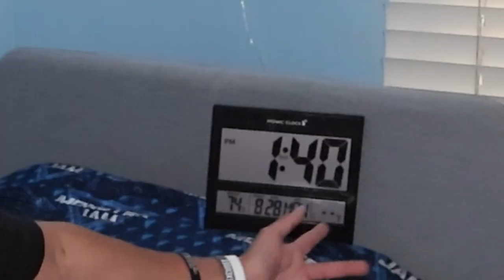Learning ELLA BAILA SOLA in 1 HOUR CHALLENGE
Let me know if I should do more songs and comment which ones???
It was fun doing this🎸
siganme plebes!